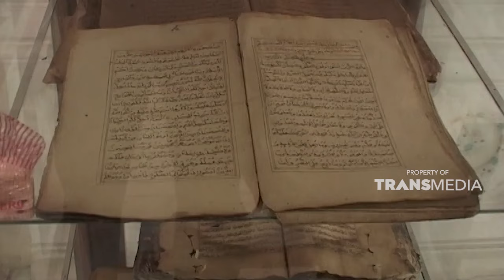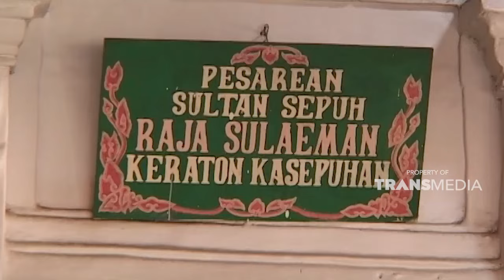Mengunjungi makam Sunan Gunung Jati di Cirebon | JELANG SIANG